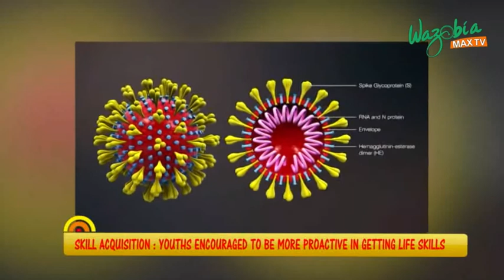Youths Should Be More Proactive In Getting Life Skills (Asher Adeniyi) | Gudu Morning Naija Show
Skills can do a lot of great work in the life of every living soul. Lack of skills is a major cause of corruption. The importance of skill acquisition includes self-employment, diverse job opportunities, employment generation, effective function, and crime reduction.